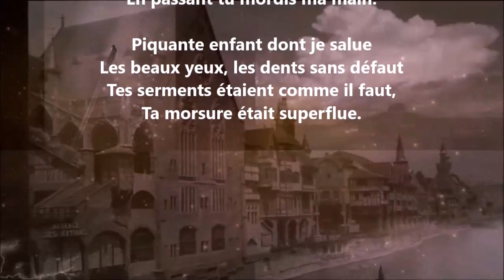Intermezzo lyrique LII - Heinrich Heine lu par Yvon Jean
1 406 lectures de mes poèmes sur cette chaîne :
Tome 635 complété (six cent trente-cinq), publié, avril 2024...

24 849 poèmes - 570 recueils de publiés - 50 048 pages